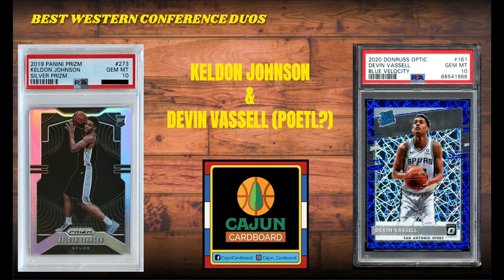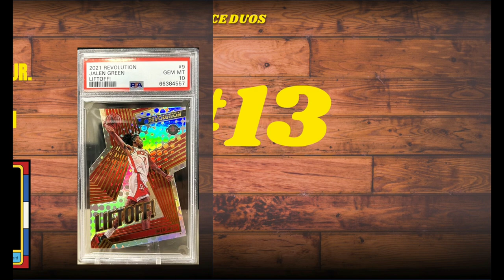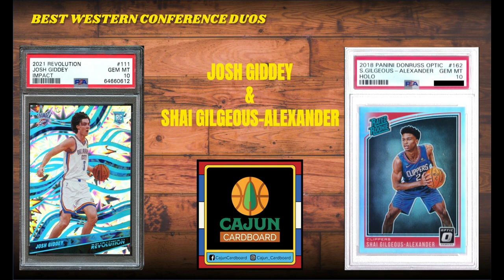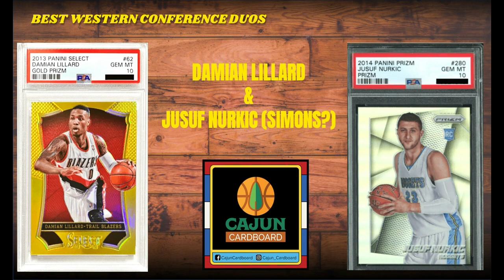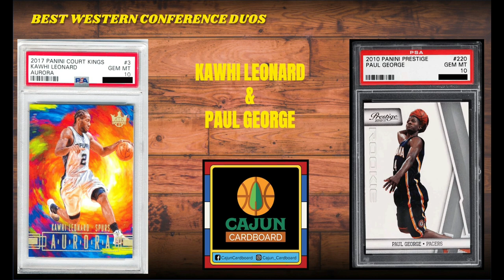The 15 Best Duos in the NBA WESTERN Conference . . .Who's #1 on your list???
I give you my 15 best 1-2 combos in the NBA Western Conference not based on future potential or past production, but based purely on how good these pairings are at this very moment in the NBA.

You can also find great my Cajun Cardboard content on the "Luka Nation Network" on Youtube and all podcast platforms, including these two great weekly Monday and Friday episodes:

Every FRIDAY afternoon I publish a new Episode of EXPLORE THE CARD which is a highly detailed analysis of a single Michael Jordan insert or parallel card from the 1980s or 1990s including detailed pictures, population history, pricing, availability, and comparable cards. This is a must watch for any true Michael Jordan card collector.